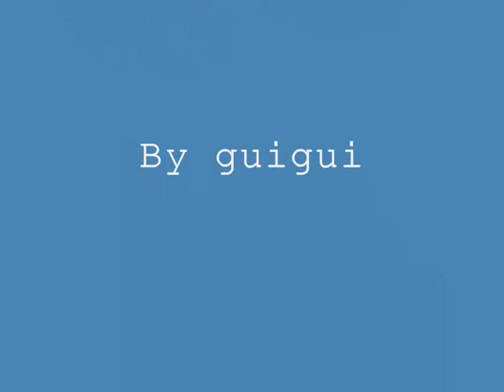photos la pomme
vc pomme vtt